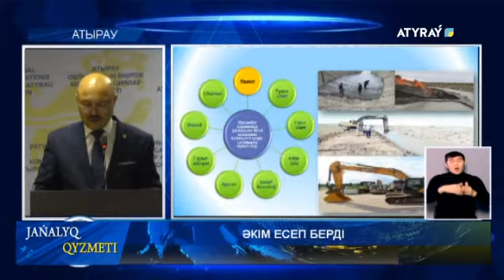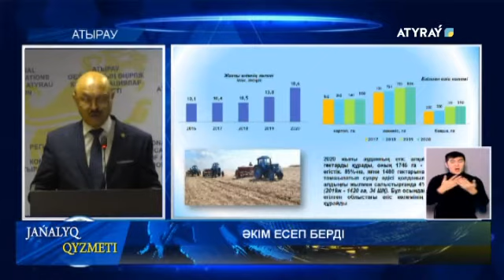ӘКІМ ЕСЕП БЕРДІ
Махамбет ауданы бойынша тұрғын үй кезегінде 982 адам тұр. Сонымен қатар, ауылшаруашылығына жарамды  жерлер айналымға қайта енгізіліп жатыр. Бұл туралы облыс басшысы Махамбет Досмұхамбетовтың қатысуымен өткен онлайн есеп беру жиынында айтылды.  Нұрислам Ғұмар толықтырсын.